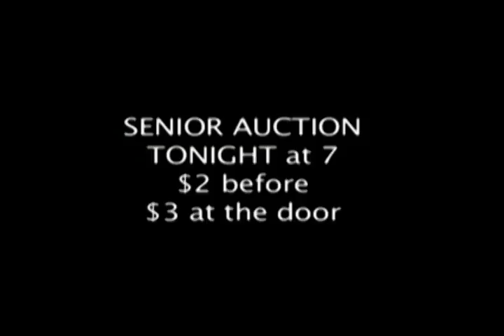Senior Auction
Video of our Senior Auction in High School.  No lights, mic, scripts, just a camera and fellow students improvising.